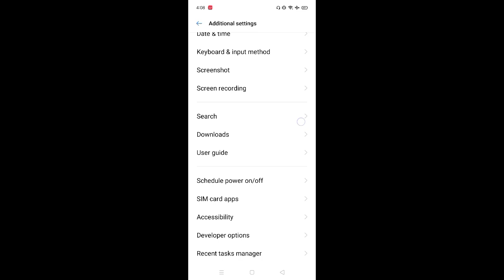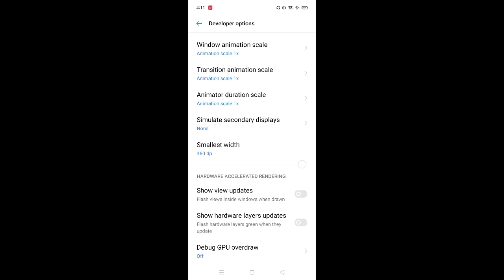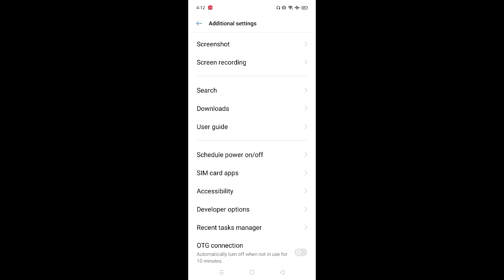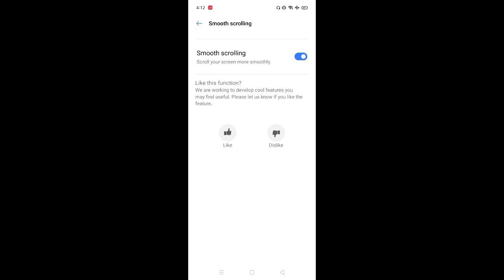Paano i-reduce Ang Pagkakaroon Ng Lag at FPS Drop sa phone.